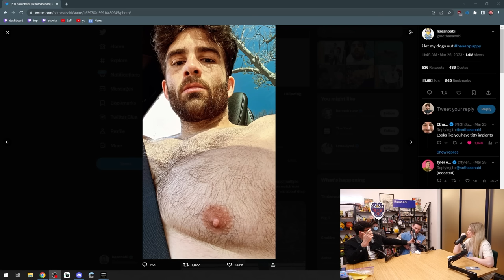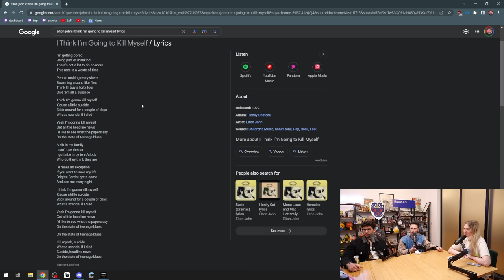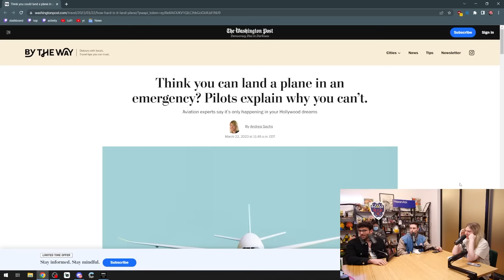Hasan Piker, AustinShow & QTCinderella Give Relationship Advice | Fear&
🎉BONUS CONTENT🍾

✰ follow Fear&! ✰

0:00 Intro – Austin Running Late Again
3:45 QT’s Baking Stream
4:59 Jubilee P*nis Video
12:32 Experiences With Micro P*nises
15:28 Man vs. Toy
17:10 D*CK Sucking Tips
18:40 Ludwig Calls In
23:10 Austin Doesn’t Like Giving Head
25:34 Cool Girl Monologue
27:47 Austin Farts
30:12 QT’s Beef With Hastwt
33:44 Back to Head Talk
37:29 Hasan’s Nipple & Fitness
40:53 Taylor Swift Talk
43:50 Elton John Is a Gamer
45:50 Austin Got Called Out by the Washington Post
50:16 QT’s Fear of Flying
55:23 Hasan’s Fear of the Ocean
59:56 Italiaphobia
1:02:22 Highschool Nerds
1:05:52 Yassify QT
1:06:57 Outro